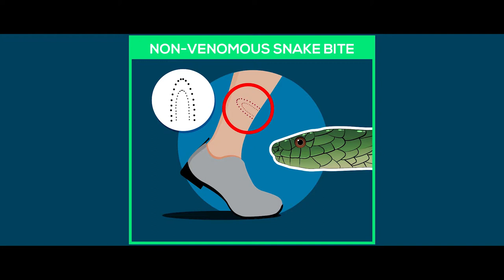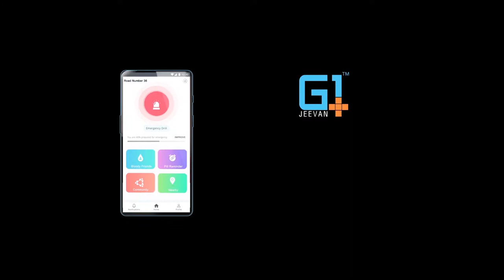First Aid and Emergency Treatment - Snake Bite :TELUGU